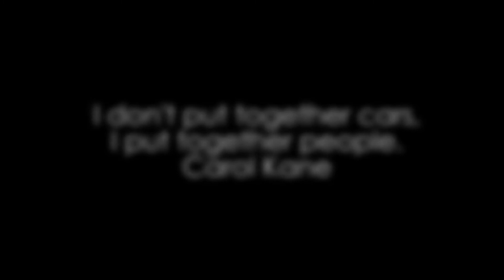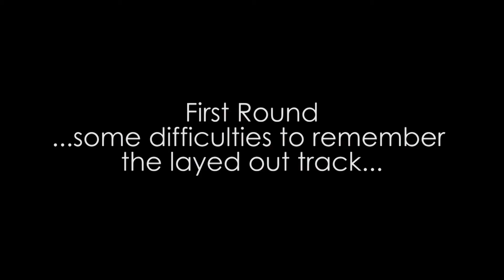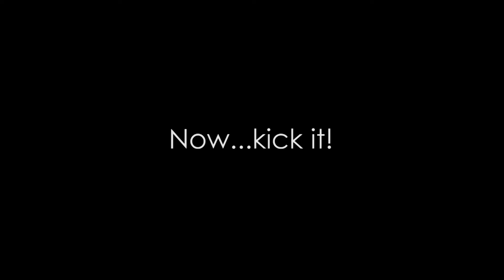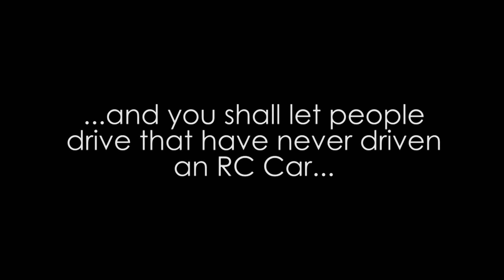Family and friends RC racing fun - Team Associated RC8T - Traxxas E-Revo and Kyoshos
We gathered together for a little bit of fun racing on a parking lot. Have marked out the track and started to do a small competition. Cars in the Vid are:

- Team Associated RC8T with Mamba Monster on MaxAmps 5S
- Traxxas E-Revo with Mamba Monster on 4S
- Kyosho Inferno MP 7.5 and US Sports, both electric conversions on EZ RUN 150A ESC with 4-6S